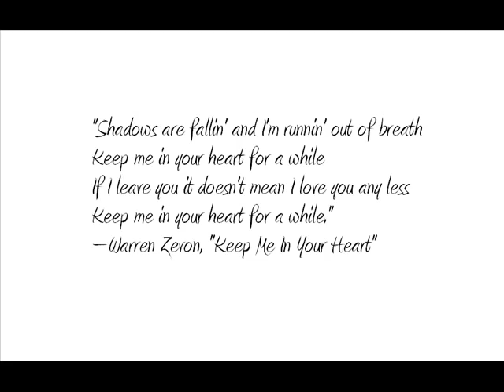Warren Zevon - Renegade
This is just a simple tribute to an amazing artist. The video isn't meant to be much. The song used in this video is 'Renegade'. Enjoy every sandwich. :)